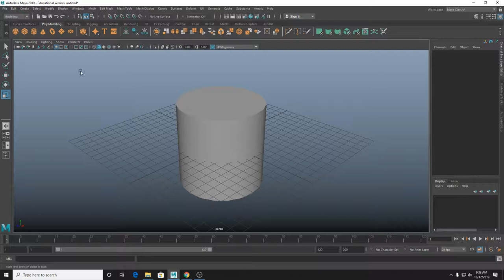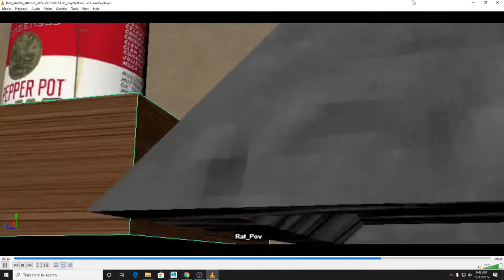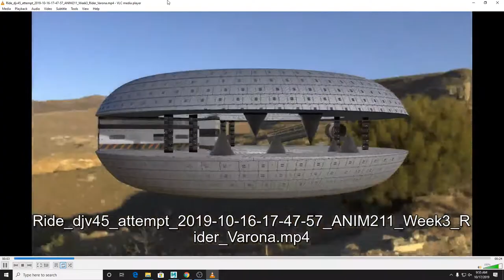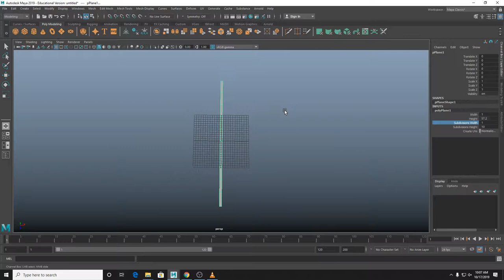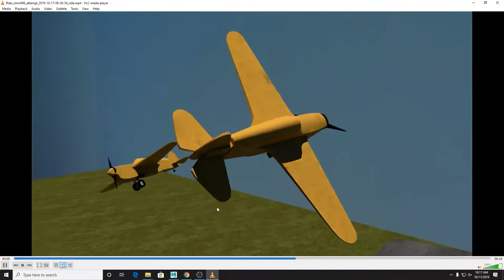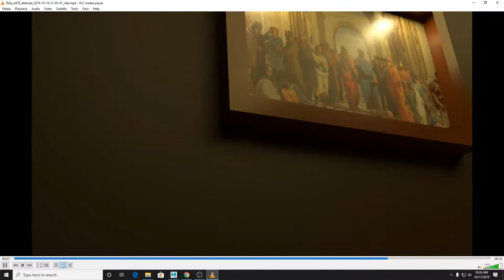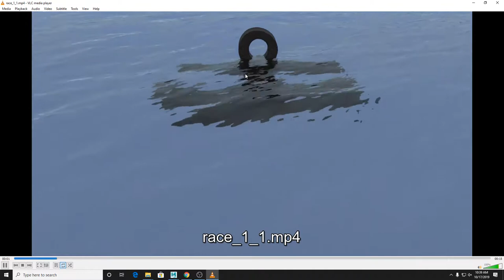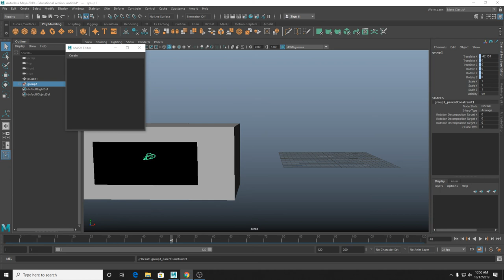ANIM 211, Week 4, Ride Along, 004, Crit